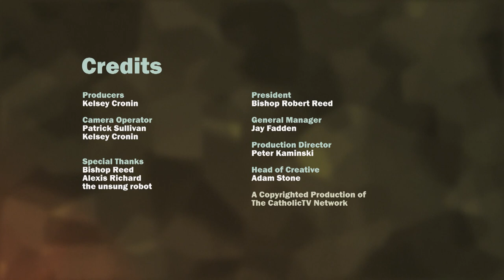A Tour of America's Catholic Television Network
Bishop Robert Reed takes you inside the chapel, studios, control rooms, and more at The CatholicTV Network: the oldest Catholic television network in the U.S.

About the CatholicTV Network:
The Holy Sacrifice of the Mass is the source and summit of our Catholic faith and the foundation of CatholicTV. We have been broadcasting the Mass for more than 60 years. Today, we broadcast Catholic programming 24/7 and strive to share the light of Christ over the airwaves and the internet. CatholicTV carries out the Church’s mission of evangelization by offering prayerful, educational, and inspiring content across multiple platforms. Our channel is available in more than 16 million homes via cable and can be streamed online at CatholicTV.org from anywhere in the world. CatholicTV is also available on Roku, AppleTV, Amazon Fire, Samsung Smart TV, iOS and Android.